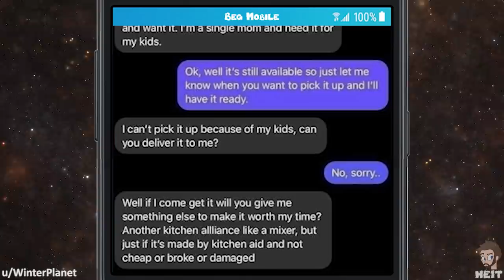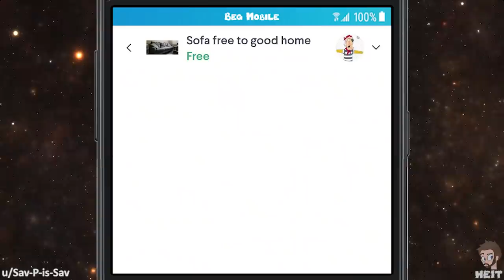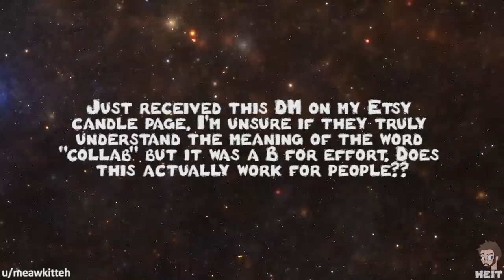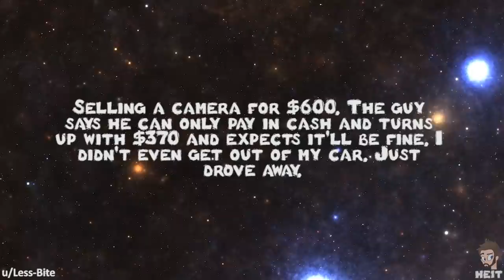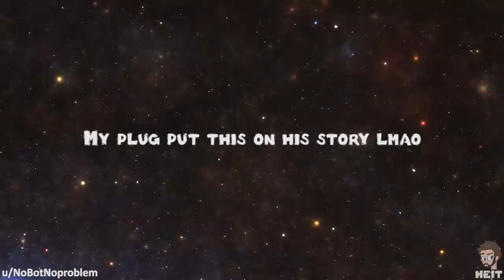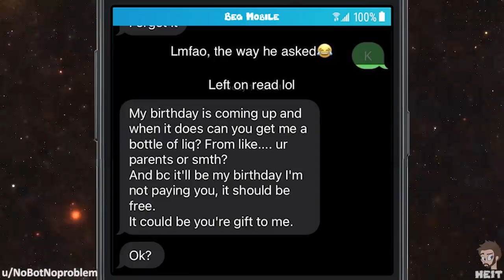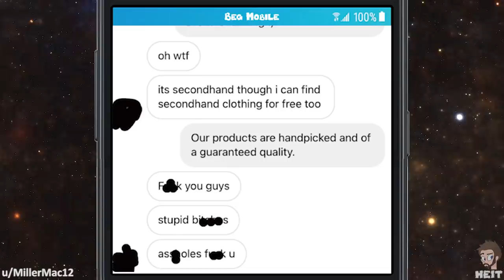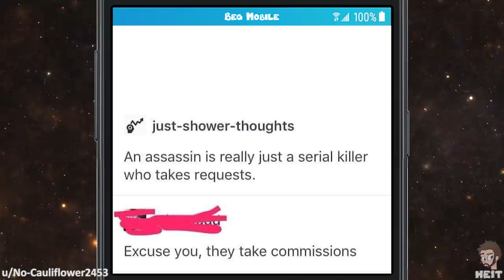r/choosingbeggars | Ep. 53 | "Can i get a discount?"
I'm never really shocked when a beggar wants something free, but to ask where to buy something only to immediately ask for a discount? Yeah the beggar tries that in this Episode of r/choosingbeggars, enjoy!!

📷 IMAGE CREDITS 📷
Photo by Artem Beliaikin from Pexels